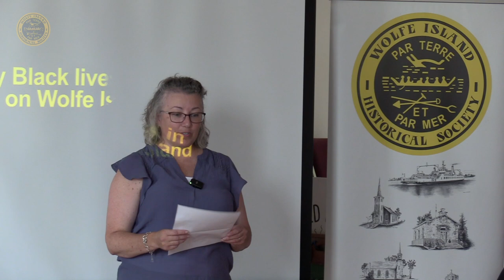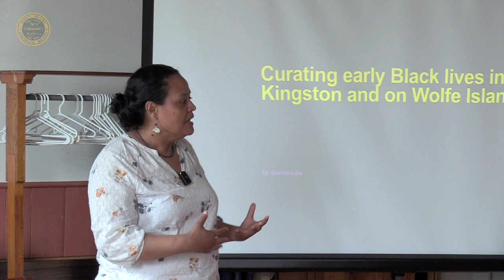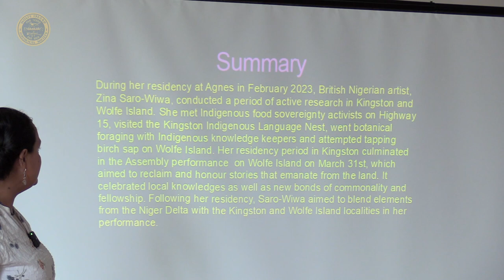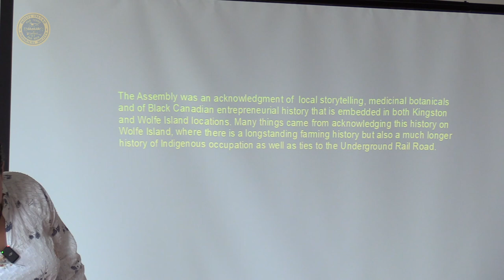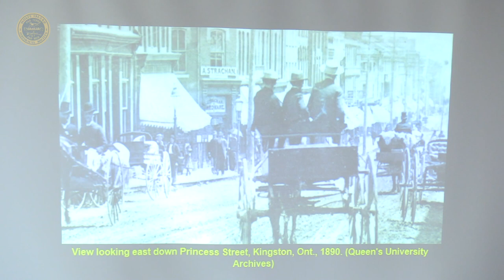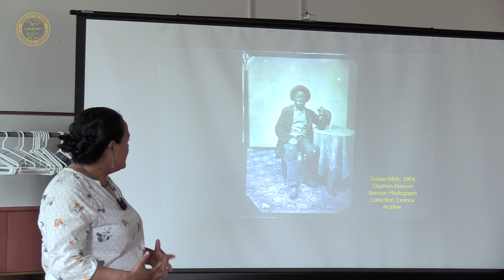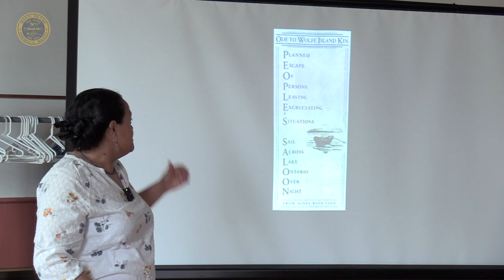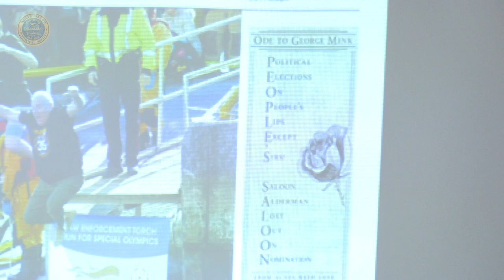Curating Early Black Lives in Kingston and on Wolfe Island - a talk to the WIHS HD 1080p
This talk by Dr Qanita Lilla - Associate Curator, Arts of Africa at the Agnes Etherington Art Centre of Queen's University was part of a wider examination of societies present before and throughout Coloniality.
The other speakers declined to be recorded.

More information about Dr Lilla can be found at this